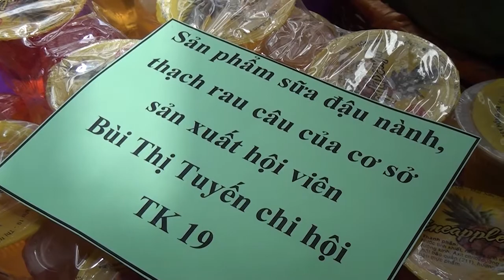ĐẠI HỘI PHỤ NỮ - HUYỆN MAI SƠN, SƠN LA- PHẦN 2A